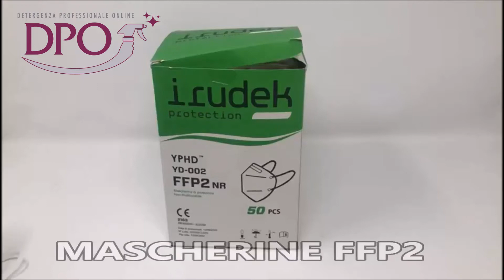Come sono fatte le mascherine FFP2? Te lo diciamo nel video...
Qui sotto vi diciamo le caratteristiche Principali della Mascherina FFP2 Irudek a 4 strati:

👉 Maschera filtrante monouso per la protezione contro polveri ed aerosol solidi e liquidi (es. nebbie oleose).
👉 Facile adattamento al profilo del volto grazie al ponte nasale in schiuma di poliuretano.
👉 L'elastico consente un agevole adattamento della maschera da parte dell'utilizzatore.
👉 La forma della maschera filtrante è stata disegnata in modo da minimizzare le difficoltà respiratorie e di comunicazione.
👉 Confezionato singolarmente per garantire un elevato standard di Igiene.
👉 Efficacia filtrante del 95%.